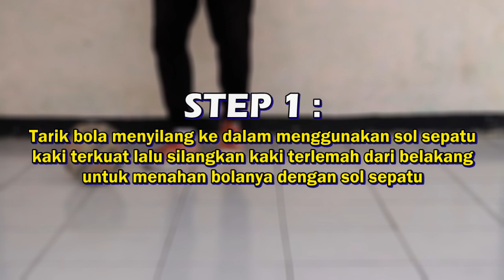COBA SKILL INI SAAT BERTANDING FUTSAL!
HALO GUYS!
Di video kali ini kita kembali belajar skill futsal. Nah untuk hari ini kita belajar skill untuk melewati lawan ketika berhadapan 1vs1, dimana skill ini terbilang cukup mudah untuk ditiru.
Simak tutorialnya yaa dan coba nanti kalian praktekan saat bermain futsal.

SEMOGA BERMANFAAT :)